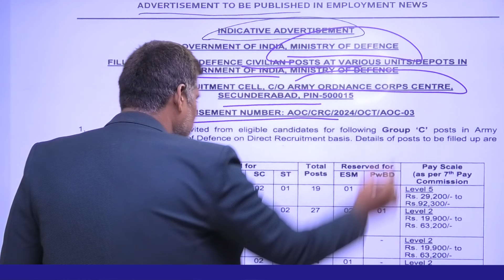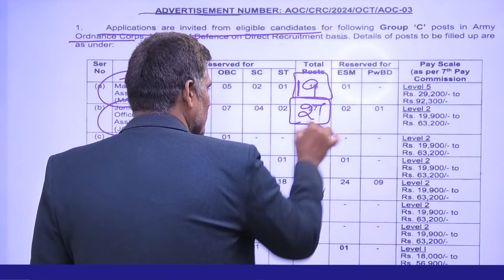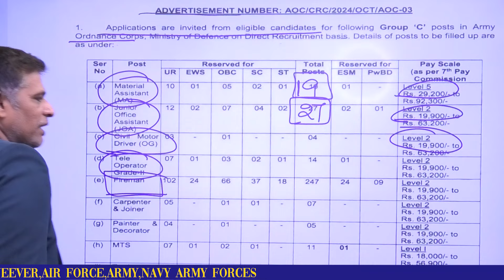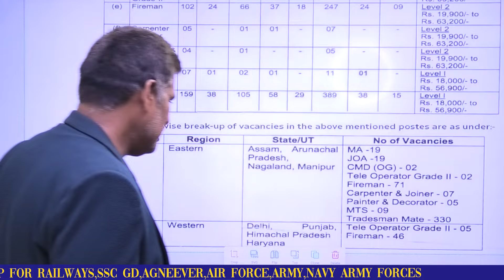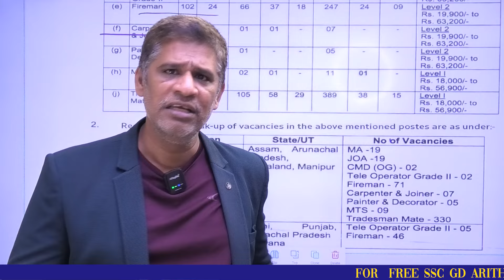AOC Fireman MTS Tradesmen Recruitment 2024|| Notice out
SSC GD 2025 Arithmetic Confirm Models||10 సెకండ్స్ లో Slove చేయండి ||Best shortcuts

SSC GD Mega Grand Test Series (EM/TM)|| Launching Offer @299 only

SSC GD 2025 MEGA TEST SERIES (EM/TM) WITH వీడియొ EXPLANATION.. ఈ కోర్సు లో ని అన్నీ క్వెషన్స్ .. SSCGD లో జరిగిన PREVIOUS PAPERS PATTERN ని ఉద్ధేశించి PREPARE చేయటం జరిగినది.  SSCGD 2025 లో జరగబోయే EXAMS లో వచ్చే అన్నీ క్వెషన్స్ ఇందులో ఇచ్చిన MODELS లో నే ఉంటాయి .. PROPER గా ఈ టెస్ట్ సిరీస్ ని మీరు అటెంప్ట్ చేశారంటే 120  మార్క్స్ కన్ఫర్మ్ గా వస్తాయి .. ఇందులో ఉన్న అన్నీ టెస్ట్ ల కు ఎక్స్ప్లనేషన్ వీడియొ రూపం లో మీకు ఇవ్వబడుతుంది . దీని వల్ల మీకు సిలబస్ లో ని అన్నీ అంశాల మీద అవగాహన రావటం జరుగుతుంది .. ఇవే కాకుండా topicwise టెస్ట్ సిరీస్ లు కూడా 100-150 వరకు ఇవ్వబడును (వీడియొ ఎక్స్ప్లనేషన్ )..
GRAND TEST SERIES SCHEDULE DATES: